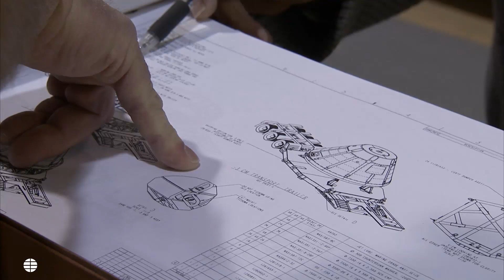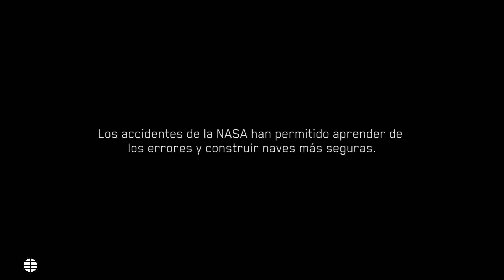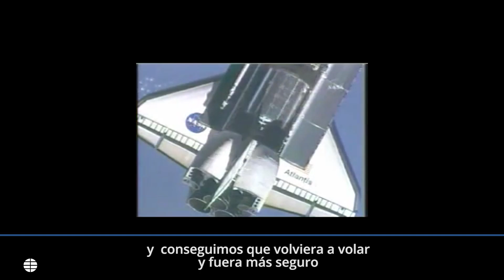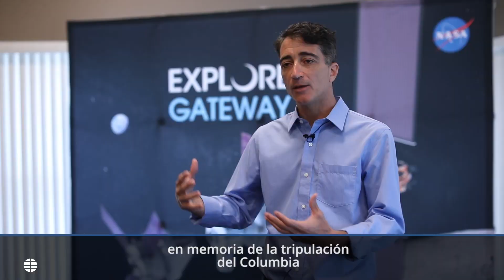La nave Orion que irá a la Luna | EL MUNDO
Hablamos en Houston con Carlos García, uno de los reponsables de Orion, y en Florida con Michael Ciannilli, jefe del programa que investigó los accidentes del Challenger y el Columbia. ¿Quieres más historias?